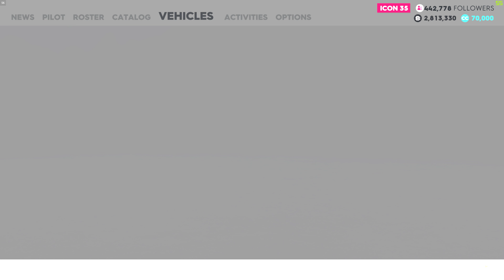The Crew® 2: JET SPRINT - Hoodlum Event